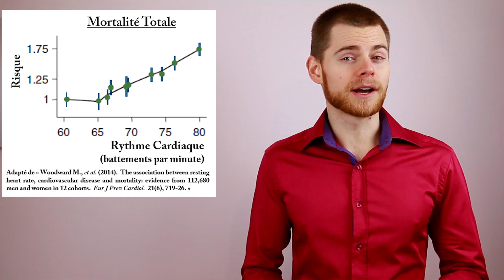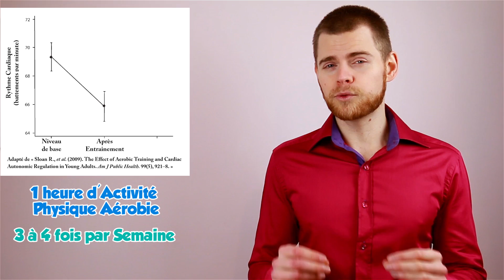💗 VIVRE PLUS LONGTEMPS en Diminuant le Rythme Cardiaque avec les LÉGUMINEUSES NutritionStyle 9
Programme d'Activité Physique Validé Scientifiquement pour Diminuer Votre Rythme Cardiaque:
- Durée du programme : 2 à 3 mois
- Fréquence : 3 à 4 entraînements par semaine
- Durée d'un entrainement : 1h
- Type d'activité physique : aérobie (course à pieds, vélo, natation,...)
- Intensité de l'entrainement : votre fréquence cardiaque doit tourner autour de 70% de votre fréquence cardiaque maximale.
Si vous êtes une femme : (226 - âge) x 0,7
Exemple: Si vous avez 32 ans, votre rythme cardiaque durant l'activité physique doit être d'environ (226 - 32) x 0,7 = 136 battements par minute.
Si vous êtes un homme: (220 - âge) x 0,7
Exemple: Si vous avez 44 ans, votre rythme cardiaque doit être d'environ (220 - 44) x 0,7 = 123 battements par minute.
- Après la fin du programme restez physiquement actifs pour maintenir les bénéfices obtenus.

Script:

Plus le rythme cardiaque d’une espèce animale est bas plus l’espérance de vie de cette espèce est élevée, et inversement. Diminuer votre rythme cardiaque peut-il ajouter de précieuses années à votre vie ? Une compilation de recherches scientifiques a montré que la mortalité la plus faible est observée chez les personnes dont le cœur bat moins de 65 fois par minute. Pour chaque augmentation de 10 battements au-dessus de 65, votre risque de mort prématurée augmente de 10 à 20%. Et cela est vrai même si vous êtes physiquement très actif.
Comment réduire votre rythme cardiaque ? Le sport! Mais pas seulement. Votre alimentation encore une fois votre meilleure alliée.

121 participants ont mangé, chaque jour, une tasse (190 g) de légumineuses cuites, pois-chiches, haricots ou lentilles. Après 3 mois, sans avoir changé leur niveau d’activité physique, leur rythme cardiaque au repos avait chuté de 1,5 à 4,7 battements par minute. Pour obtenir de tels résultats en faisant du sport vous devez pratiquer 1h d’activité physique aérobie (course à pieds, du vélo, de natation), 3 à 4 fois par semaine, pendant 2 à 3 mois. Mais pourquoi choisir entre une alimentation saine et une mise en mouvement de votre corps. Pour vivre plus longtemps, le mieux est de bénéficier du meilleur des deux mondes.

Les légumineuses sont bonnes pour votre cœur pour beaucoup d’autres raisons : elles peuvent diminuer votre cholestérol et vos triglycérides sanguins, abaisser votre tension artérielle diminuant ainsi vos risques de maladies cardio- et cérébrovasculaires, elles peuvent vous aider à réguler votre glycémie si vous êtes diabétique de type II, elles aident à la prévention des cancers, etc.
Pour chaque 20 g de légumineuses mangées quotidiennement, des chercheurs ont observé une réduction de la mortalité de 7 à 8%. Comment se fait-il que de si petites quantités aient des effets si importants ?! Et bien les légumineuses font partie des aliments les plus riches en nutriments (protéines, fer, zinc, potassium, fibres, vitamine B9, antioxydants, etc).
Les auteurs d’un des plus importants rapports sur la prévention du cancer, recommandent de manger des légumineuses à chaque repas. Impossible? Pour le petit déjeuner, pensez aux haricots blancs à la sauce tomate, à l’houmous, au jus de soja. Pour les deux autres repas de la journée, optez pour le chili, les tacos, fajitas et burritos, le tofu, ajoutez des légumineuses à vos salades,  vos soupes, grillez des pois chiches à manger comme snack. Il existe même des desserts à base de légumineuses comme la glace azuki.

Articles Scientifiques:
- Jenkins D., et al. (2012). Effect of Legumes as Part of a Low Glycemic Index Diet on Glycemic Control and Cardiovascular Risk Factors in Type 2 Diabetes Mellitus. Archives of Internal Medicine. 172(21), 1653-60.
- Jurca R., et al. (2004). Eight weeks of moderate-intensity exercise training increases heart rate variability in sedentary postmenopausal women. American Heart Journal. 147(5), e21.
- Levine H. (1997). Rest Heart Rate and Life Expectancy. Journal of the American College of Cardiology. 30(4), 1104-6.
- Sloan R., et al. (2009). The Effect of Aerobic Training and Cardiac Autonomic Regulation in Young Adults. American Journal of Public Health. 99(5), 921-8.
- Woodward M., et al. (2014). The association between resting heart rate, cardiovascular disease and mortality: evidence from 112,680 men and women in 12 cohorts. European Journal of Preventive Cardiology. 21(6), 719-26.
- World Cancer Research Fund / American Institute for Cancer Research. (2007). Food, Nutrition, Physical Activity, and the Prevention of Cancer: a Global Perspective. Washington DC: AICR.

Bon Appétit!